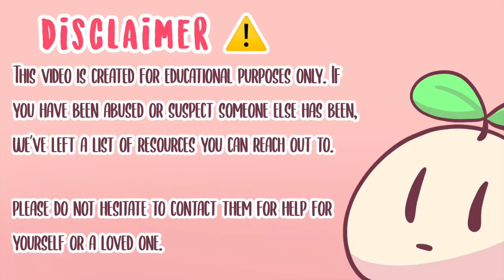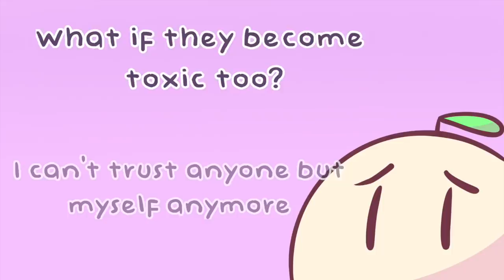5 Things People Who’ve Been Mentally Abused Do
Do you know how common mental abuse is? According to The National Center for Biotechnology Information, 80 percent of the population has experienced some form of abusive relationship and behavior. However, despite how frequent it is, emotional abuse is still hard to spot. Unlike physical abuse, mental abuse doesn’t leave any visible scars; instead, it affects someone’s behavior, mindset, and mentality. This means some people deny they’ve been mentally abused, and others may not even recognize the toxic behavior. So, whether you’re reading this to be able to recognize emotional abuse in others or recognize it in yourself, these a few things people who’ve been mentally abused do are sure to help you be more empathetic and kinder.

IMPORTANT: If you have been abused or you suspect someone else has been, we’ve left a list of resources to reach out to. Please do not hesitate to contact them for help for yourself or a loved one.

Hotlines
Crisis Text Line: Text HELLO to 741741 (US and Canada) or 85258 (UK)

Writer: Lily Mentriko
Script Editor: Isadora Ho
Script Manager: Kelly Soong

References
Karakurt, G., & Silver, K. E. (2013). Emotional abuse in intimate relationships: The role of gender and age.
Mouradian, V. (2000). Abuse in Intimate Relationships. mainweb-v.musc.edu/vawprevention/research/defining.shtml.
Kimber, M., McTavish, J. R., Couturier, J., Boven, A., Gill, S., Dimitropoulos, G., & MacMillan, H. L. (2017, September 22). Consequences of child emotional abuse, emotional neglect and exposure to intimate partner violence for eating disorders: a systematic critical review. BMC Psychology.